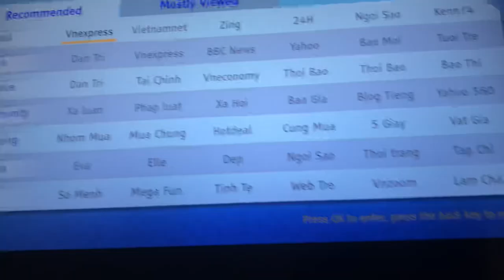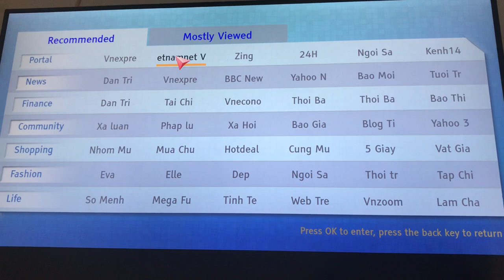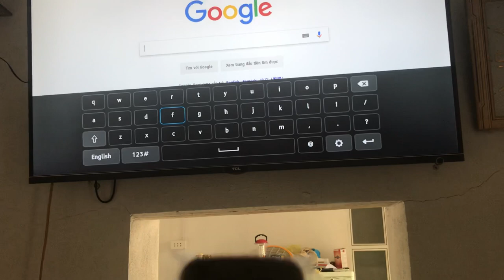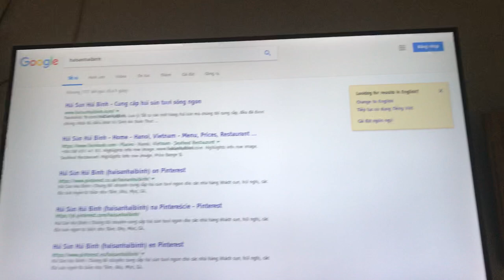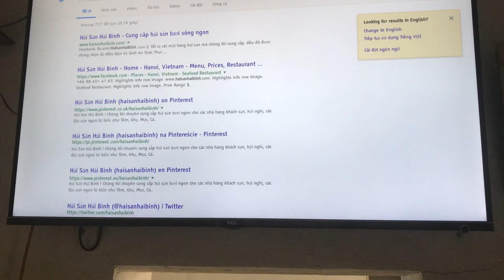Cách sử dụng trình duyệt Web trên Smart Tivi TCL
Cách sử dụng ứng dụng  trình duyệt Web trên smart tivi TCL. sản phẩm Smart Tivi TCL 4K trình duyệt wed của tivi có tên là T-Browser nha mọi người.